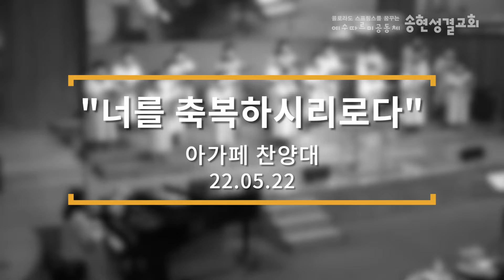너를 축복하시리로다/아가페 찬양대/22.05.22[송현성결교회]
22년 5월 22일 주일오전 2부 예배 찬양
"너를 축복하시리로다"
아가페 찬양대